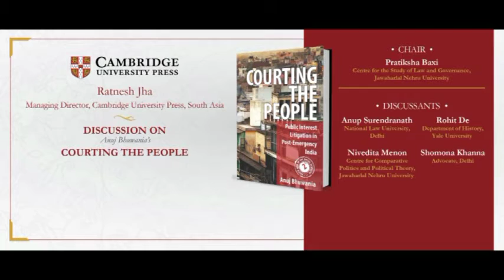Book Discussion on Anuj Bhuwania's Courting the People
The Press organized a discussion of Anuj Bhuwania’s Courting the People: Public Interest Litigation in Post-emergency India, the second title in the South Asia in the Social Sciences series on 16th January, 2017. The session was chaired by Pratiksha Baxi, Associate Professor at the Centre for the Study of Law and Governance, Jawaharlal Nehru University. On the panel were Anup Surendranath (National Law University, Delhi), Rohit De (Yale University), Nivedita Menon (Jawaharlal Nehru University, Delhi) and Shomona Khanna (Advocate, Delhi). Ajay Pratap Singh, Head of Academic, introduced the book and the author.

Courting the People studies the politics of Public Interest Litigation in contemporary India. The PIL is a unique jurisdiction initiated by the Indian Supreme Court in the aftermath of the Emergency of 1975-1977. It is defined by the premise that a petition can be filed by any public-spirited citizen demanding prompt social justice. The book argues that the PIL, which once championed the interests of the subaltern classes, is now often used as a weapon against them. It examines how the PIL arose as a form of judicial populism, and how the informal nature of PIL can allow for actions akin to Emergency.

The session sparked debates and a lively discussion, where the PIL was described as a phenomenon that “began as a tragedy that has become a dangerous farce over time.” Significant questions like the role of PIL in transforming cities, the pathology of the Indian legal system and the failure of jurisdiction came to the fore during the discussion. The author was applauded by the panel for his meticulous work in bringing together legal ethnography and anthropology and for his “gumption to take stalwarts of PIL and subject them all to scathing scrutiny.”